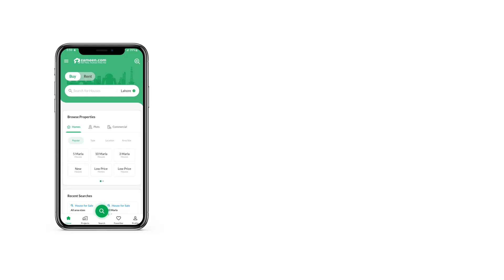10 MARLA RESIDENTIAL PLOT FOR SALE IN BLOCK B UNIVERSITY TOWN ISLAMABAD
Main Kashmir Highway
Motor M2 front
Near to Islamabad international airport
10 Marla plot available for sale :

5,8,10 Marla plot and 1 kanal  plots
commercial plots
20*30,30*30,30*60,40*40,40*60
sale & purchased
for more details